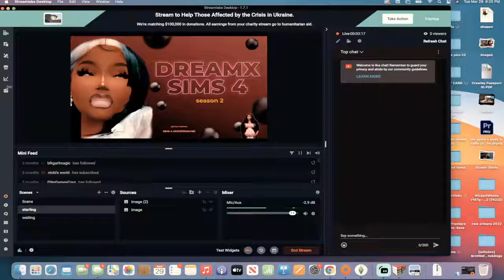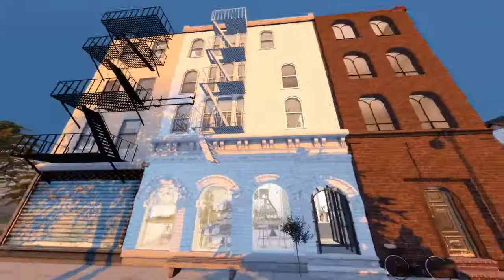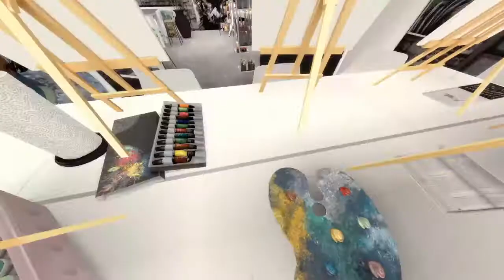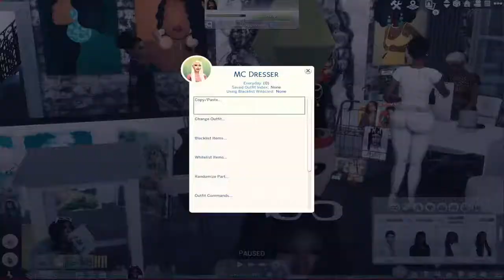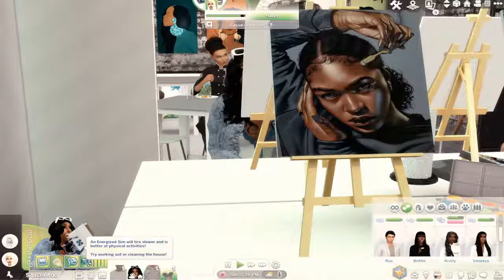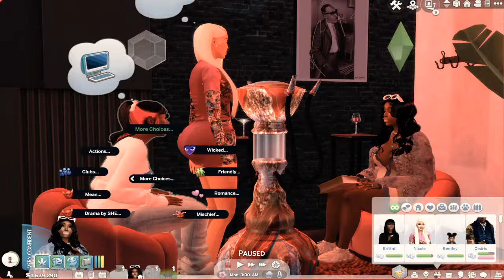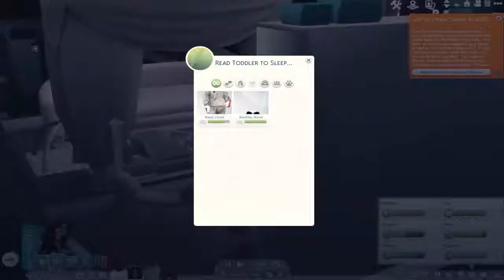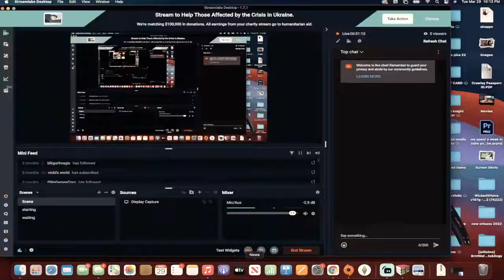TS4 Let's Play | Season 2 | Paint & Sip @ The Art Room 🎨🥂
long time in the sims community. safe space. pronouns she/her/hers. gameplay and every now and again, downloads. all socials  @dreamxsims4 ig @yvettehood__

~time stamps⌛️~
00:00 Updates | Like Comment & Subscribe! 👍
3:27 Quick Run Through | Kids Come First
13:52 Gameplay | The Art Room
31:56 Gameplay | Pose for the Gram!
38:40 Gameplay | Brittany Attitude Stink 🤢
❤️THANKS 4 WATCHING❤️